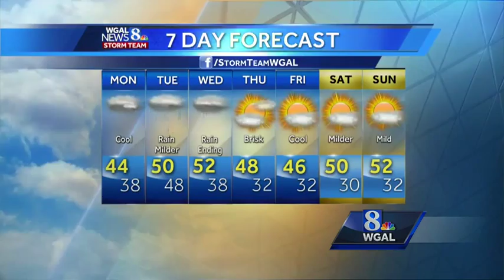Expect PM scattered showers; cool temps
Today: Cloudy skies. Few evening showers. High: 44. Winds: E 5-10 mph.